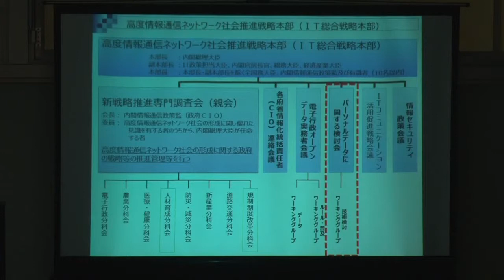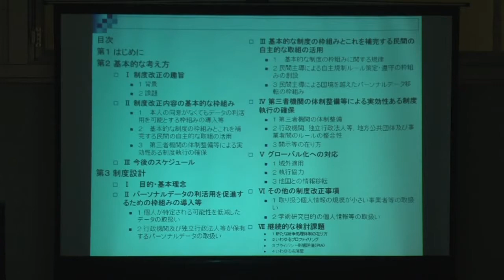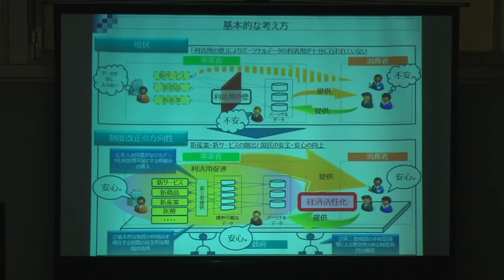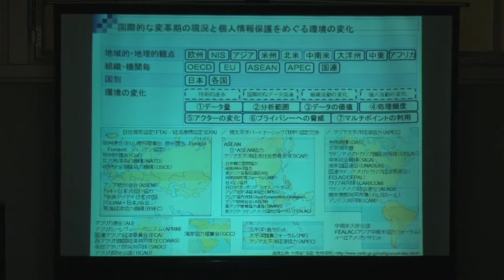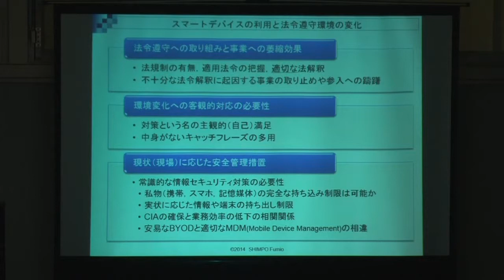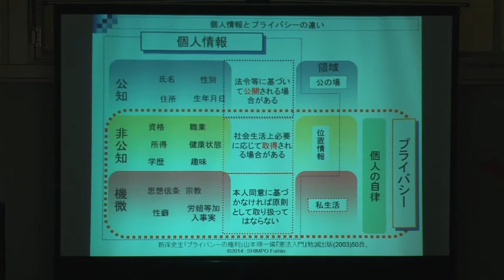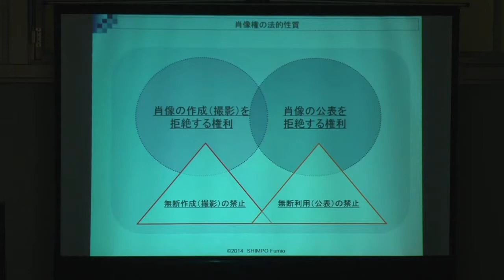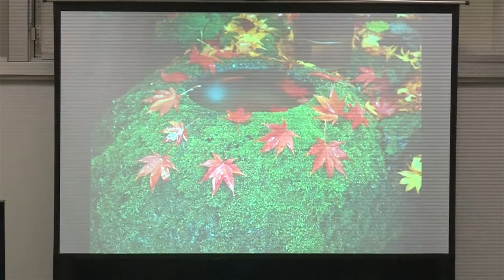情報法、個人情報保護の観点から（新保史生：慶應義塾大学）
平成26年9月8日に科学技術未来戦略ワークショップ｢知のコンピューティングとELSI/SSH｣を開催しました。本映像は新保史生（慶應義塾大学 総合政策学部 教授）による講演です。
【開催プログラム】
‹趣旨説明›
1．｢知のコンピューティングとELSI/SSH｣の背景　岩野和生（CRDS）
2．CREST知的情報処理の概要　研究領域とELSI/SSHとの関係　萩田紀博（ATR）
‹情報科学›
3．情報科学、認知科学の観点から　安西祐一郎（日本学術振興会）
4．ユビキタスサービスとオープンデータ　いくつかの事例と課題　徳田英幸（慶應義塾大学）
5．ヒューマンインタフェースの観点から　土井美和子（情報通信研究機構）
6．情報システム、プライバシー管理の観点からの論点　佐藤一郎（国立情報学研究所）
‹人文社会科学›
7．情報倫理学の視点から　大谷卓史（吉備国際大学）
8．情報法、個人情報保護の観点から　新保史生（慶應義塾大学）
9．法と倫理の観点から　小林正啓（花水木法律事務所）
10．科学技術社会論の観点から　神里達博（大阪大学）
11．人と機械の創造的協働とは？　科学技術政策からの視点　有本建男（政策研究大学院大学、CRDS）